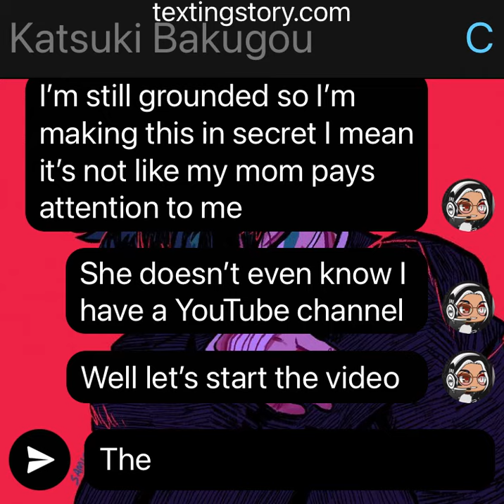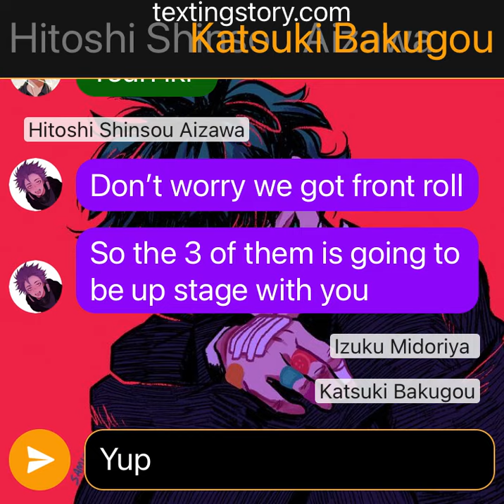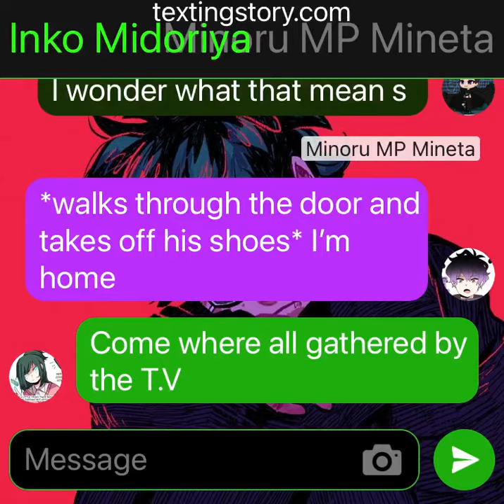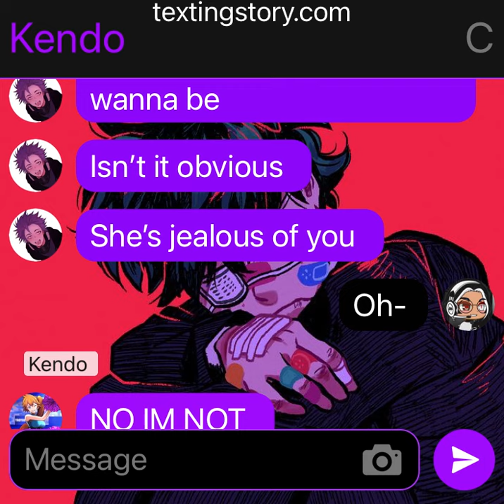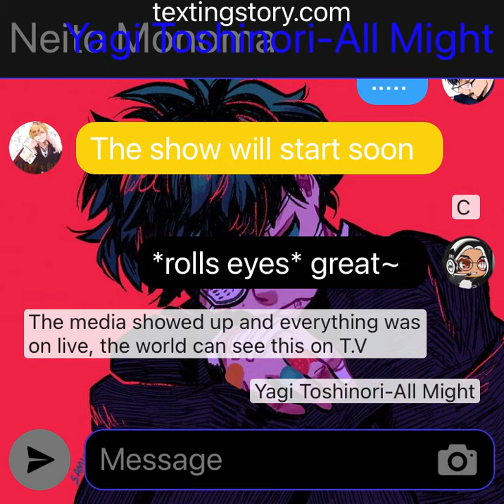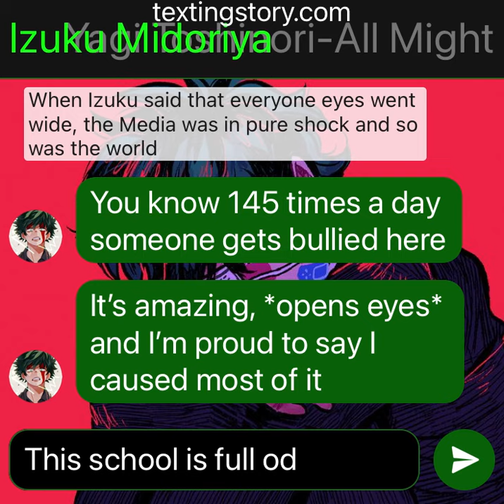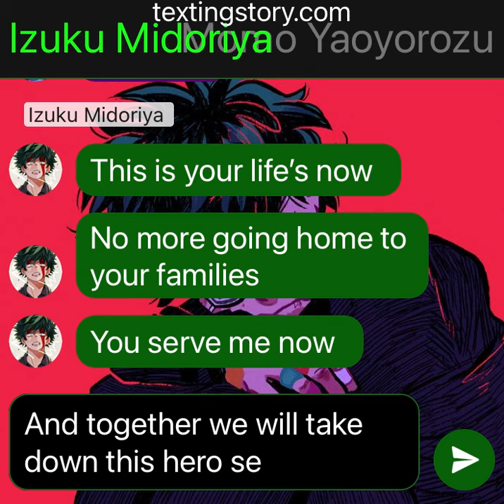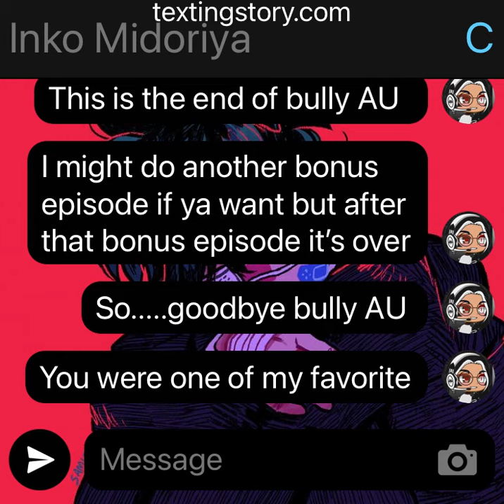Bully AU Last part